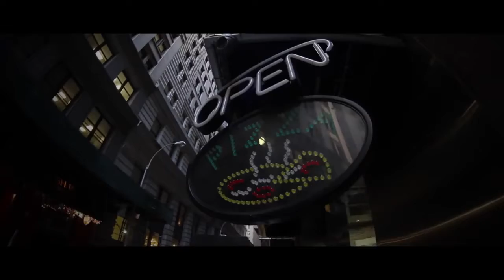MORTEN - Perfect Dive (Official Video)